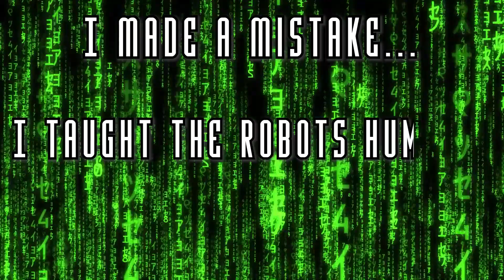Happy April Fool's Day! (2023)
Is this a prank? I don't know you tell me... Happy April Fool's Day! Don't get tricked out there.

Jokes:
Q: Why was six afraid of seven?
A: Because seven ate nine...

Q: How much did the pirate pay for his piercings?
A: A Buck-an-ear

Q: Why did the Chicken cross the road?
A: To get to the other side

Q: What kind of music do planets sing?
A: Nep-toons

Q: Where do fish keep their money?
A: At the River Bank

1: Knock, Knock
2: Who's There?
1: Banana
2: Banana Who?
1: Knock, Knock
2: Who's There?
1: Banana
2: Banana Who?
1: Knock, Knock
2: Who's There?
1: Banana
2: Banana Who?
1: Knock, Knock
2: Who's There?
1: Orange
2: Orange Who?
1: Orange you glad I didn't say Banana